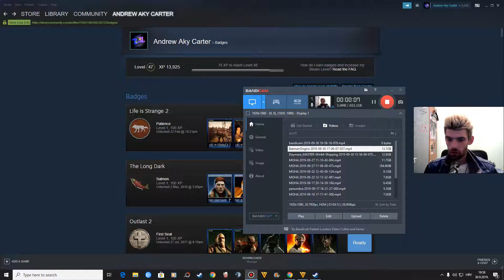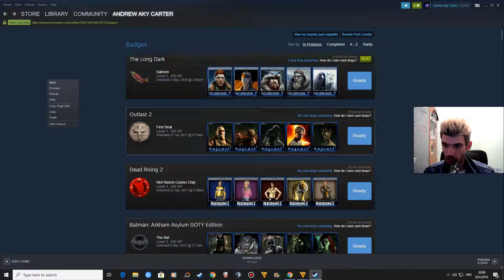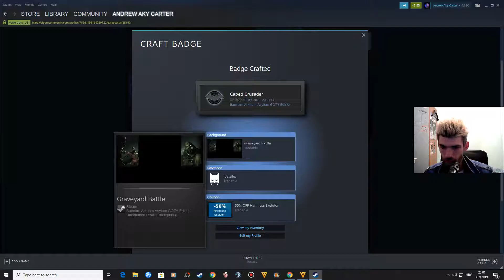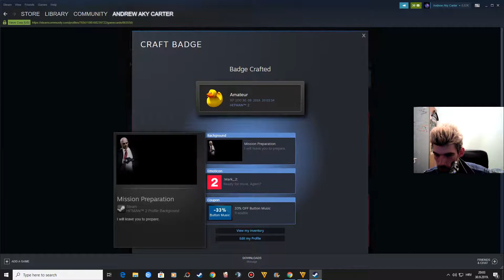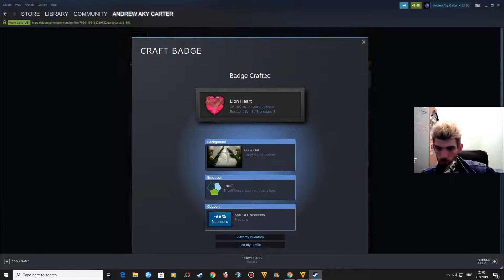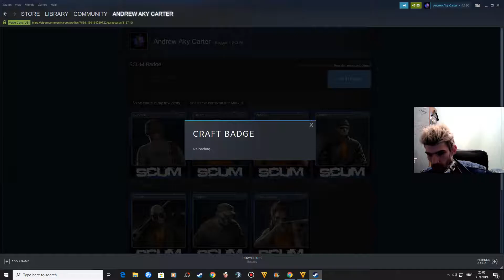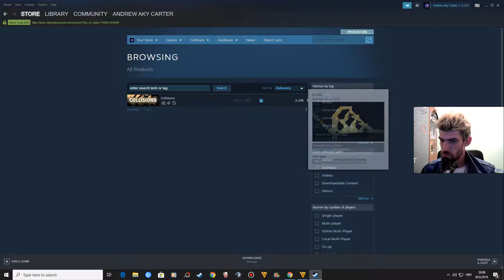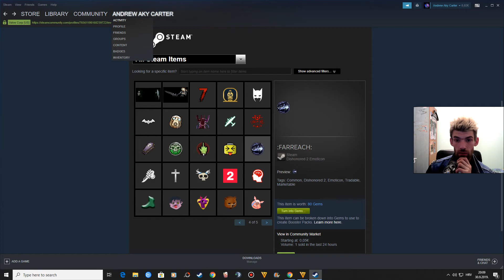OTVARANJE BADGE-EVA 3 [3 NOVE IGRE U NAJAVI]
Otvaranje Badge,steam trading karti 3 dio  i nove horor igre u najavi